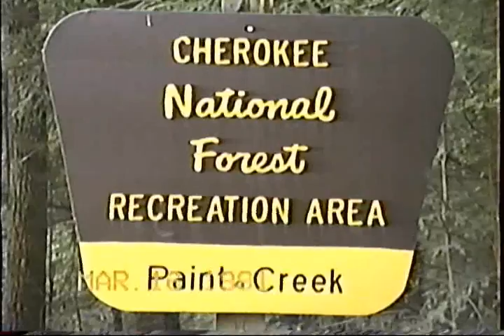boyscout troop 94 March 91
Paint Creek